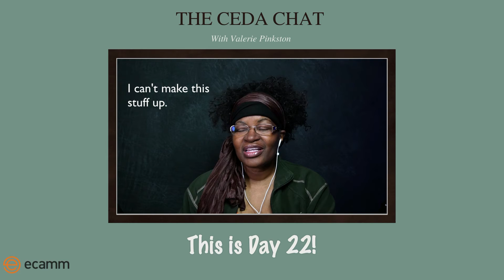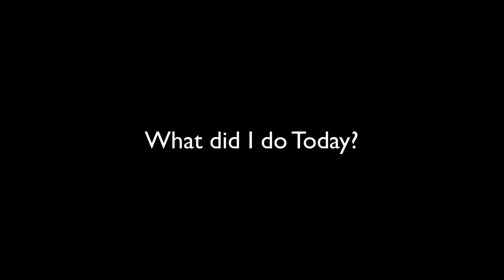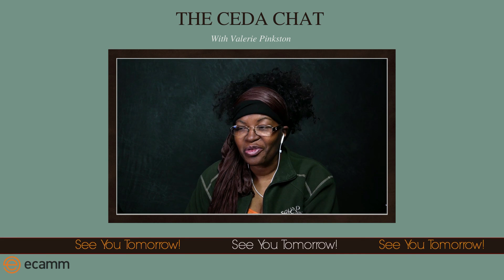Ceda Day 22 Yes this is really Day 22 and we have 8 more days left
Yesterday I made an Oopsie. I did a CEDA video and called it day 20 and it was actually day 21. My bad. 😂 Well I am back on track. This CEDA Day 22 video is about my journey yesterday and today. Short and done! 8 more days to go! Woo Hooo!